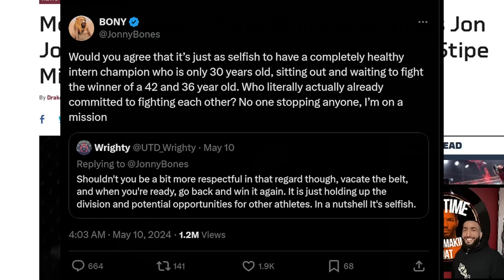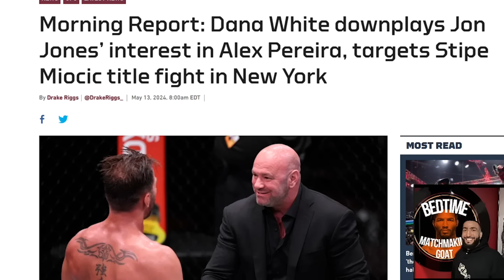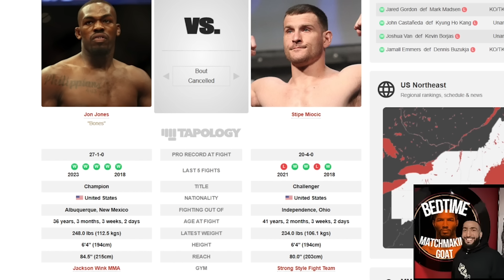Jon Jones Is Ruining The UFC Heavyweight Division (Rant)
Ayy man listen today I decided to talk about UFC looking to keep Jon Jones vs Stipe Miocic as the next title fight at heavyweight, his ducking of Tom Aspinall, the UFC 304 UK PPV card in limbo because of it and how it affects the rest of the division especially for guys like Ciryl Gane, Curtis Blaydes, Alexander Volkov, Sergei Pavlovich and others.